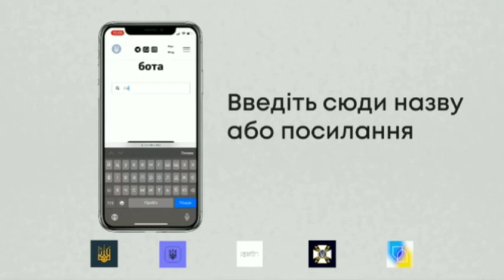Не всі чат боти – надійні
Ворог створює двійників корисних чат-ботів, і інформація, якою ви володієте, може потрапити не туди. Або ж вашими персональними даними можуть заволодіти зловмисники. Ще є ризик отримати умисно недостовірну чи неперевірену інформацію, якщо чат-бот належить ворогу.